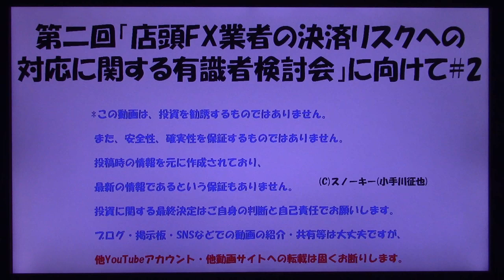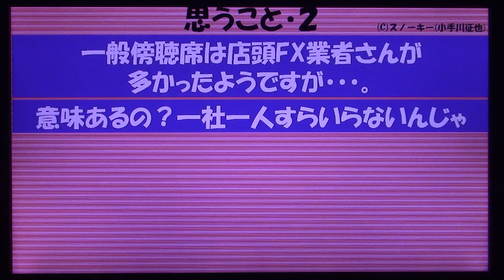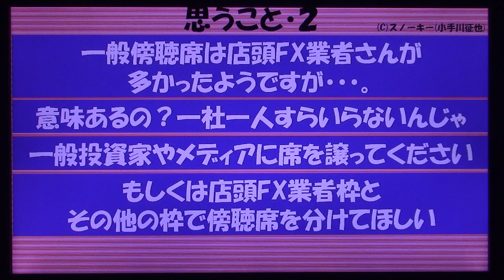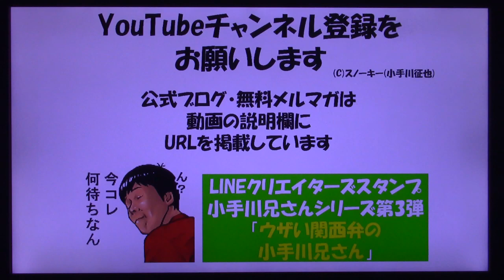第二回「店頭FX業者の決済リスクへの対応に関する有識者検討会」に向けて#2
第一回「店頭ＦＸ業者の決済リスクへの対応に関する有識者検討会」から11日が経ちました。第二回に向けて、会議の透明性を高めるために思うことについてお話した動画の第2弾です。
5ちゃんねるに投稿されていた第一回を傍聴された方の書き込みはこちら。

私が前回・第一回を傍聴した時の様子はこちら。

レバレッジ規制改正を考える会特設サイト はこちら。